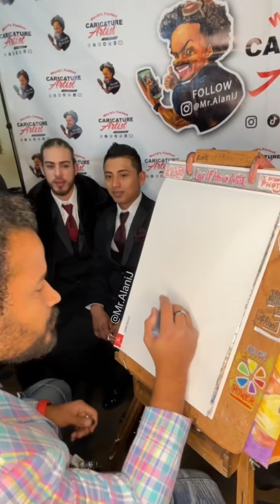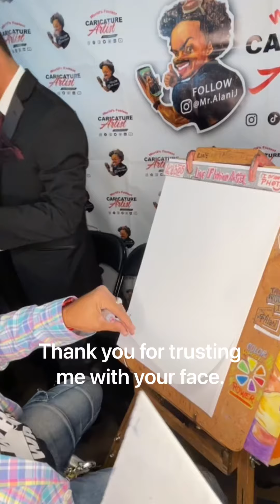Two makes a Duo caricature drawing …Mr Alani J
Golden Latin Awards - Part 6

Pueden Seguirme aqui!👇
Instagram(FOLLOW): @Mr.AlaniJ